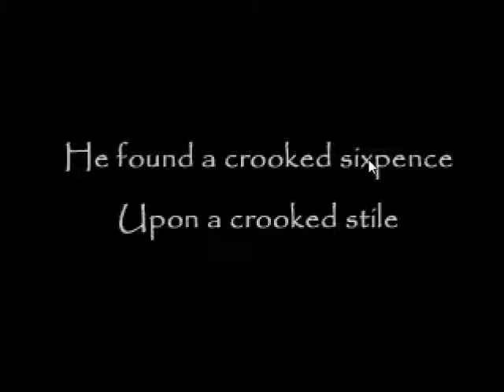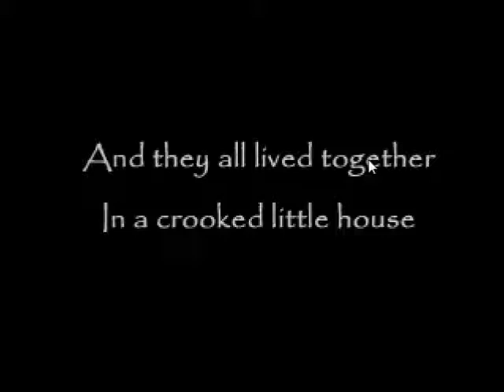The Crooked Man[01]: With 10% more Theo!